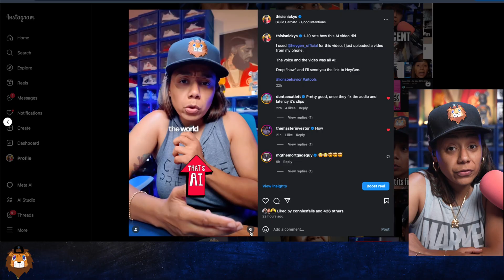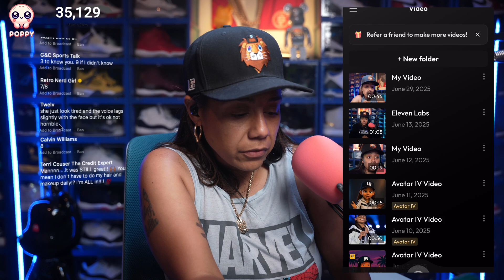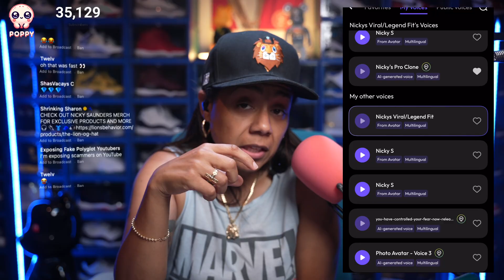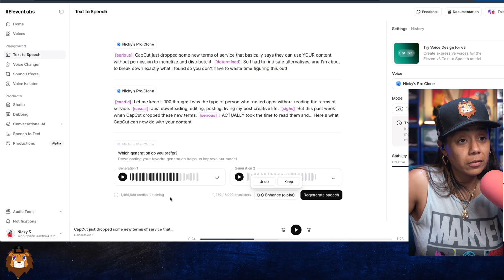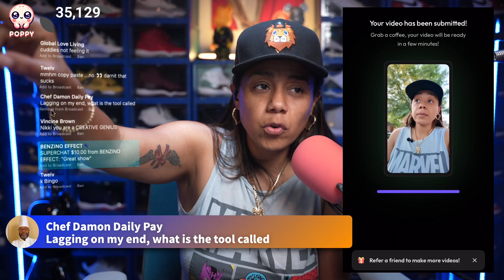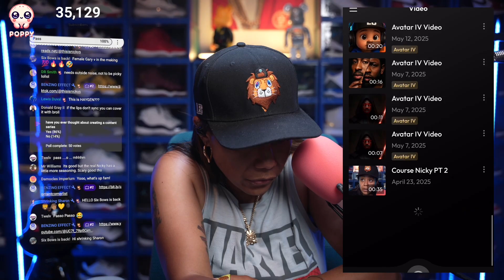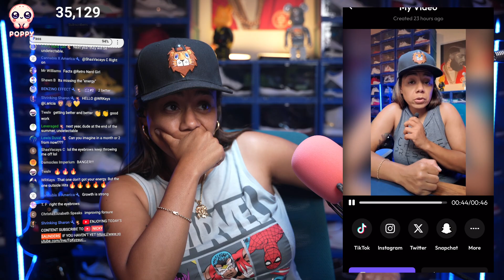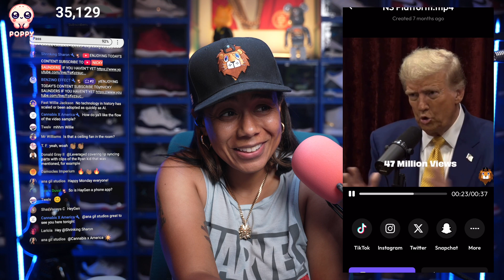This AI Avatar That Could Replace Me | HeyGen Review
AI Avatars are here, but how do you create one and close yourself? In this clip, Nicky Saunders reviews HeyGen and shows you step by step how to create an AI Avatar that can replace you and more. Try HeyGen

✅ More Content Tools and Strategies are found on   @thisisnickys

CHAPTERS:
00:00 - Intro
00:49 - Rate This AI Avatar
3:25 - How To Use HeyGen To Create An AI Avatar
06:27 - How To Clone Your Voice
11:53 - Reacting to New AI Avatar
14:54 - The Journey Of HeyGen